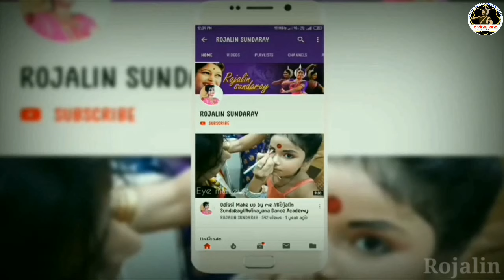TORO RATNA SINGHASANA TALE BASI GUNTHIBI DAYANA MAALA//DEVOTIONAL SONG//COVERAGE BY ROJALIN SUNDARAY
If u all love this video then please

Enjoy my choreography on devotional song 'Toro ratna singhasana tale basi gunthibi dayana maala de tulasi' based on LORD JAGANNATH 🙏

I love to receive yr feedback & wish to have ur continued support 😊

Choreography & editing by @rojalin
Costume & make up by @rojalin
Behind the lense @lizalin

♫ Album Name: He Bandhu
♫ Song Name: To Ratnasinhasana Tale Basi
♫ Singer: Ira Mohanty
♫ Lyrics: Kusum Das
♫ Music Director: Shantiraj Khosla
♫ Artists: Daisy & Group
♫ Producer: Srikant Gautam
♫ Director-Rabindra Pradhan

Song

To ratnasinghasana tale basi || Srikant Gautam Bhajan Hits|| Sun Music Bhajan Hits

Song

O Priyurala

Artist

Ramana Gogula,Priya

Album

Mounamelanoye

AdityaMusic (on behalf of Aditya Music(India) Pvt. Ltd.); BMI - Broadcast Music Inc., The Royalty Network (Publishing), and 1 Music Rights Societies

SHOW LESS